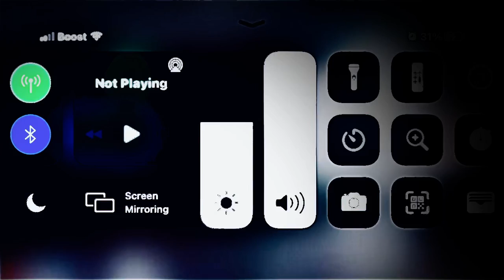NASA ASS, PAUSE 🤦🏾‍♂️... pt. 4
THE REAL FOOTAGE OF THE MARS LANDSCAPE INVASION BY USA 🇺🇸  KILLING ALIENS 👽 WITH LASER BEAMS TO THEIR EYES 👀